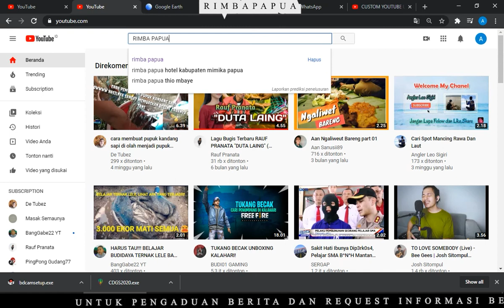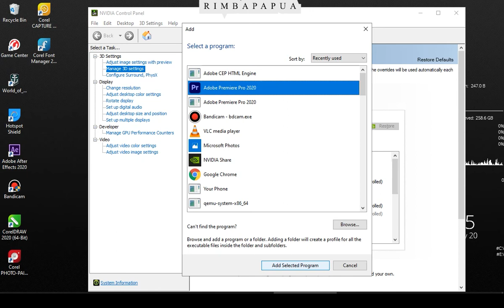MENGATSI VGA NVDA TIDAK TERBACA DI PREMIERE PRO 2020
INFORMASI DAN REQUEST VIDEO BERUPA BERITA TERBARU DAN VIDEO EDUKASI DAPAT DI KOMEN SEMUA LAYANAN YANG DI BERIKAN OLEH RIMBA PAPUA BERSIFAT GRATIS